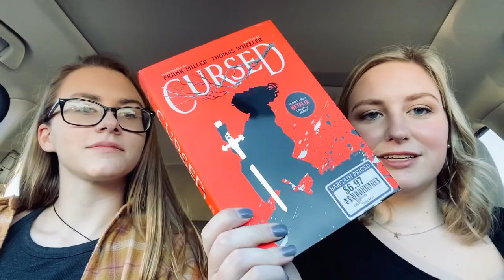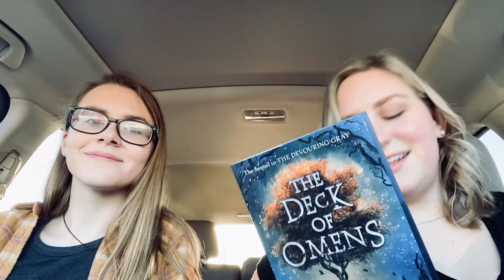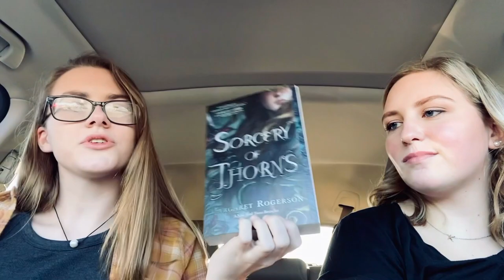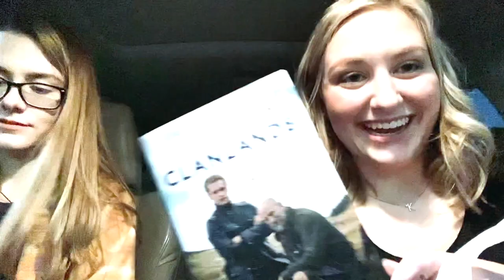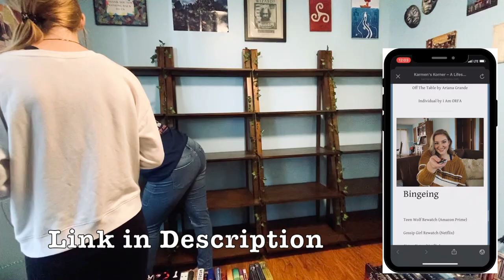Come Book Shopping with Us + Bookshelf Reorganization | Vlog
Hey guys!
I hope you enjoy this week’s video on my book shopping trip and bookshelf organization! Be sure to let me know your thoughts on this week's video!